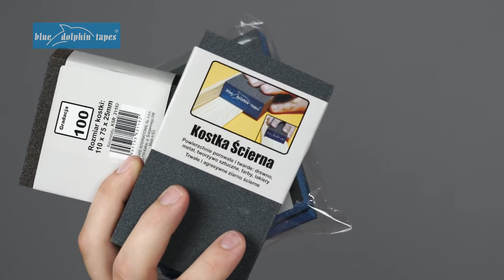Kostka ścierna, szlifowanie gładzi gipsowych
Szczegółowe informacje o produktach ściernych do szlifowania BlueDolphinTapes oraz innych materiałach budowlanych znajdą Państwo na stronie hurtowni budowlanej BUDINPOL Zapraszamy do kontaktu z naszymi handlowcami. Zapraszamy do zapoznania się z naszymi Playlistami